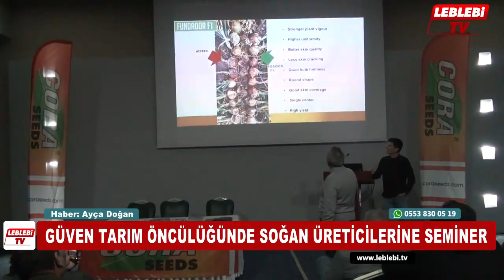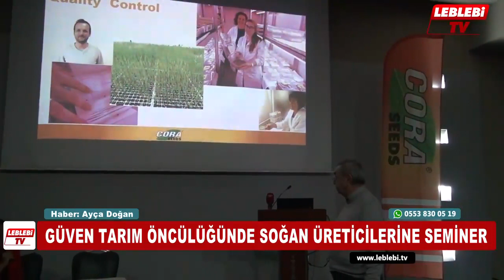GÜVEN TARIM ÖNCÜLÜĞÜNDE SOĞAN ÜRETİCİLERİNE SEMİNER